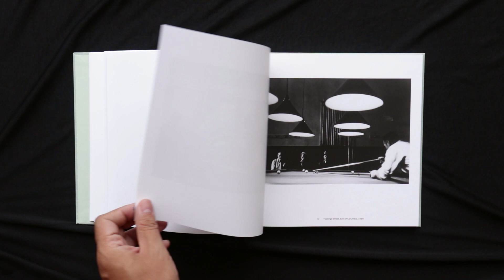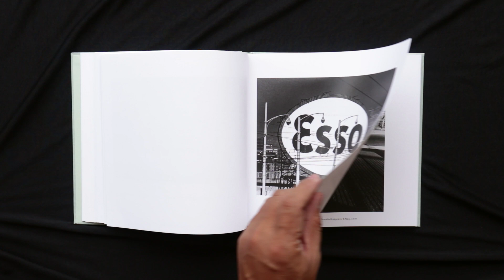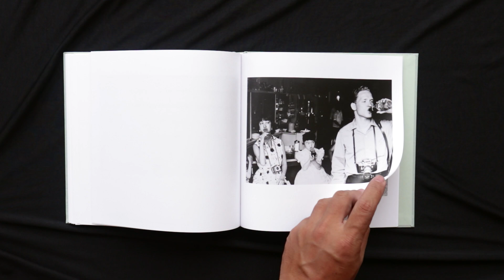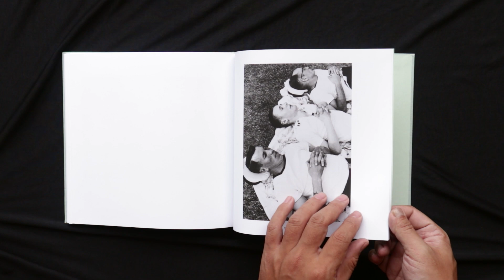Fred Herzog: Black and White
Text by Geoff Dyer.

Flaneur with a camera: Herzog’s melancholy early work is a love letter to a bygone Vancouver
Fred Herzog roamed the streets of Vancouver to create a portrait of his adopted hometown in chance scenarios and spontaneous acts of perception. Today his work is among the most important examples of early color photography. But Herzog did not decide to work almost exclusively with Kodachrome slide color film until the late 1950s. Fred Herzog: Black and White is the first appreciation of a lesser-known facet of the photographer's work. Complementing the landmark publication of Modern Color in 2017, the volume brings together his sumptuous arrangements of light and shadow, and moments of life outside the city. The early black-and-white photographs evoke a sense of melancholy, not nostalgia, showing that the appeal of Herzog's work lies in his flair for condensing a psychological state.